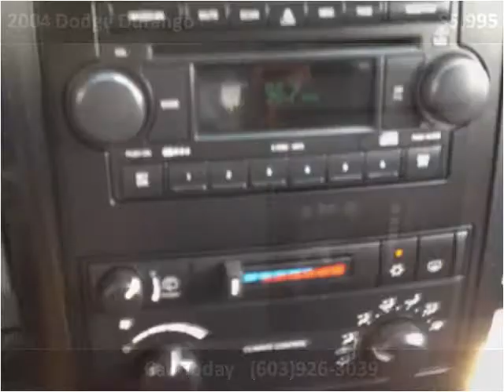2004 Dodge Durango Used Cars Hampton Falls NH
This 2004 Dodge Durango is available from Seacoast Wholesale.